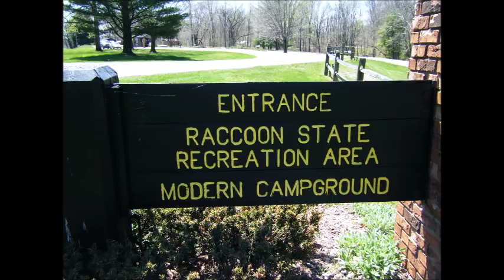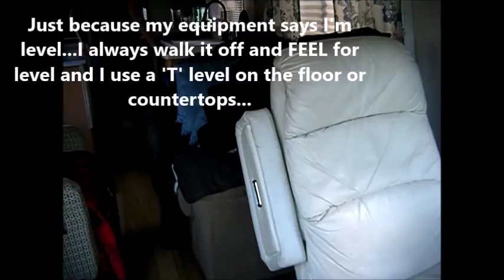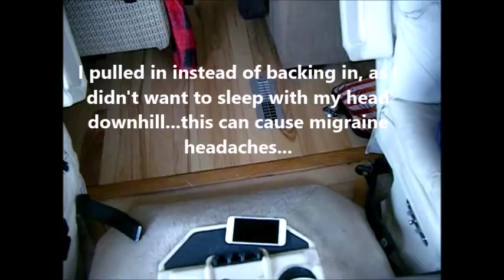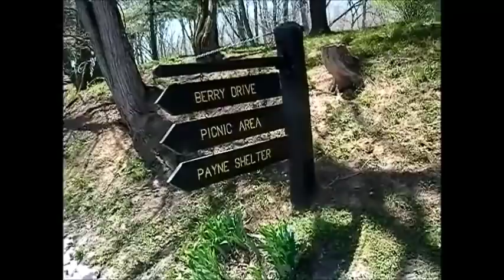Boondocking at Raccoon Lake & How to Level an RV on a Slope with Hydrolic Jacks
Last week we were "Boondocking at Raccoon Lake" again and having a great time meeting up with fans and locals we met in the park last year! What fun! Nothing like visiting a beach or lake water when winter was so long! Enjoy the video.
Janie & John
                      Romoss
                          Maurices